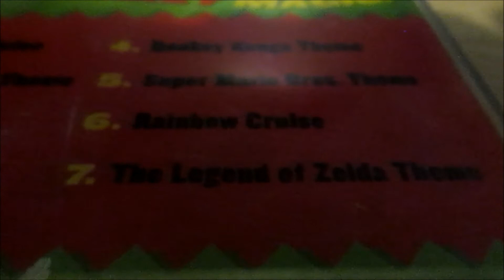A look at Imports: Donkey Konga Soundtrack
Imported from the UK, this is a CD containing the soundtrack from the first Donkey Konga.

The CD has all the Nintendo themes used in the game, and is a little different than the North American soundtrack.

This is the seventh in a new series of videos of mine where I take a look at games and other items that I've imported.